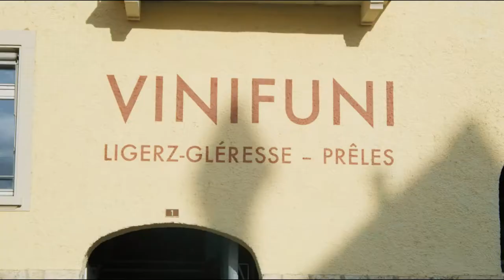In the footsteps of Friedrich Dürrenmatt | Switzerland Tourism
A universe of words and colourful images and a breathtaking view over Lake Biel await guests on the Friedrich Dürrenmatt themed trail. Take the funicular to the start in Prêles and then spend about two hours hiking through forests, meadows and vineyards to Ligerz. Along the way, 13 interactive stations await with interesting information about the world-famous author.